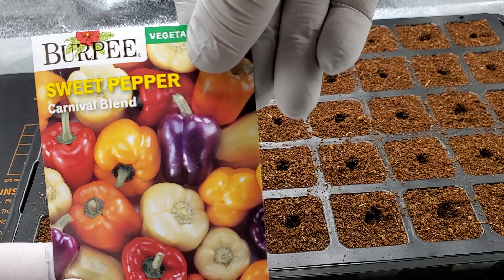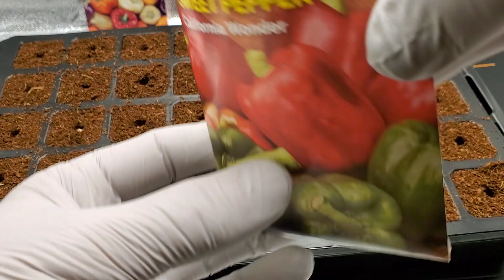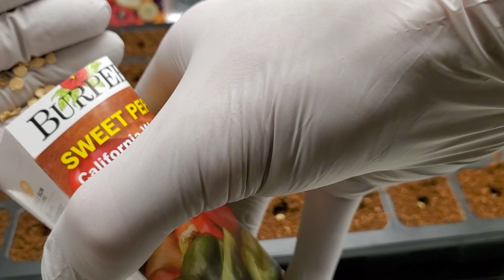Warzywniak Farmera odc 1-Kiełkowanie nasion papryki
Z kodem: PGF otrzymacie 3% zniżki na zakupy w sklepie SpiderFarmerLED
Zapraszam na Instagram i Facebook polishganjafarmer
oraz do sklepu 🕷️ SpiderFarmerLED 🕷️
🕷️Spider Farmer® 3’x3’x6′ 90cm x 90cm x 180cm Indoor Grow Tent